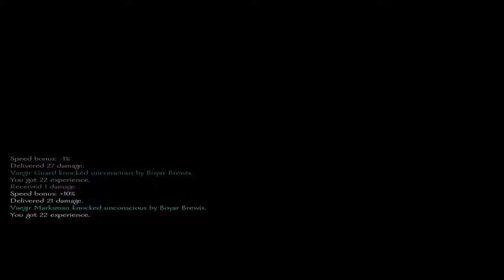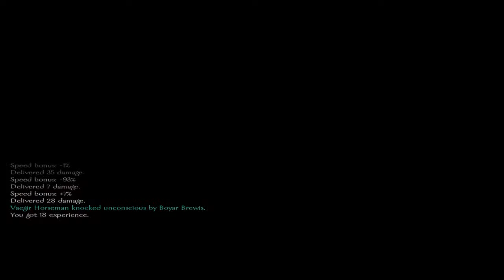trying to save brewis' army [13] Mount & Blade: Warband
very good would join again 11/10